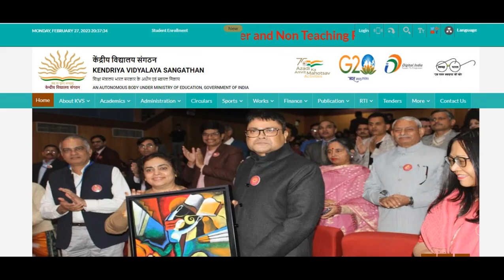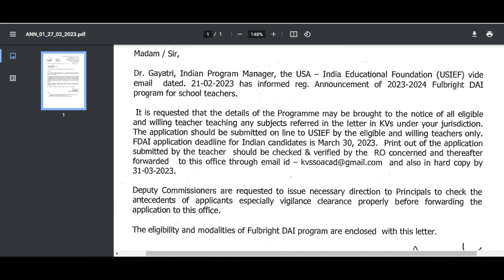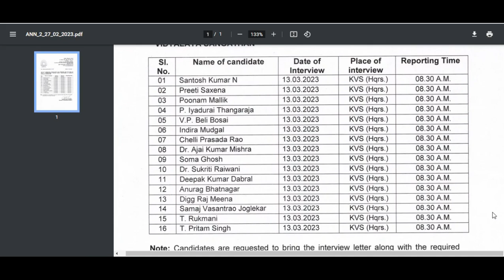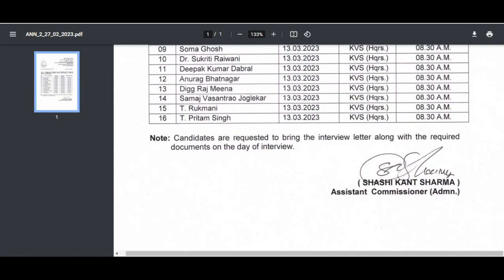KENDRIYA VIDYALAYA SANGATHAN|KVS NEW NOTIFICATION|RELEASED ON 27 FEBRUARY2023|Shortlisted Interview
KKENDRIYA VIDYALAYA SANGATHAN|NEW NOTIFICATION|RELEASED ON 27TH FEBRUARY 2023|Shrtlisted forInterview